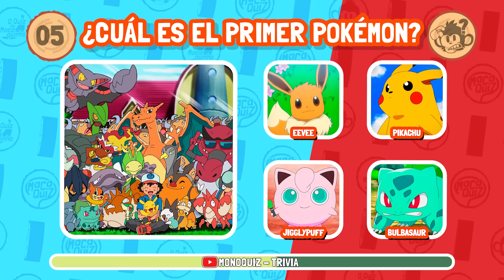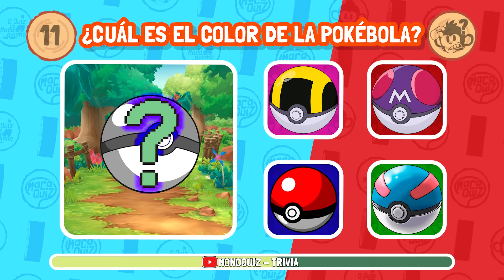🐲 SUPER QUIZ ESPECIAL POKÉMON | 🔴 ¡Si logras 25, eres un buen maestro Pokémon!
HE OÍDO QUE ESTE ENLACE ES MÁGICO 🙈🙈🙈

Si eres una persona curiosa, inteligente y amante de los quizzes, desafíos, rompecabezas y diversión, ¡este es el lugar perfecto para ti! Ven y únete a nosotros en una emocionante aventura en el mundo de las preguntas y respuestas.

¡MonoQuiz - Trivia de MacaQuiz es la prueba definitiva para tus habilidades de razonamiento lógico, abarcando una amplia gama de temas que incluyen curiosidades, dibujos animados, entretenimiento y mucho más! Y lo mejor de todo es... ¡No necesitas ser un genio para disfrutar de la increíble diversión de MonoQuiz! ¡Increíble, ¿verdad?!
Un gran saludo de nuestro curioso monito. 🐒

🐒 CURIOSIDADES DEL MONITO 🐒

Me gusta mucho variar los temas, me encantan los perritos y gatitos, los dulces, los videojuegos, los dibujos animados... ¿Ya mencioné que nos gustan los gatitos y perritos?

Pokémon es una franquicia de medios de comunicación que pertenece a The Pokémon Company, creada por Satoshi Tajiri en 1995. Está centrada en criaturas ficticias llamadas "Pokémon", que los seres humanos capturan y entrenan para que luchen entre sí con sus ataques de diversos tipos.

En este video, habrá 30 preguntas sobre Ash, Pikachu, Bulbasaur, Charmander, Charizard, Squirtle, entre otros Pokémon, así como curiosidades de la serie animada en todas las generaciones. Pon a prueba tus conocimientos en este divertido quiz y descubre si serías un buen maestro Pokémon. 🧠🎮